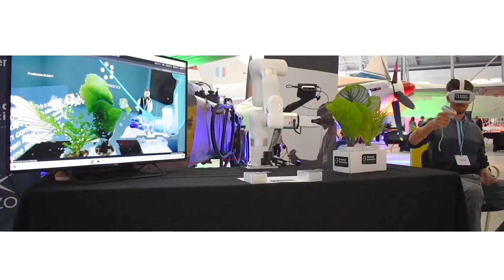Enhancing Exhibitions with Interactive Robot ExperiencesUntitled 1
Attracting and engaging visitors at exhibitions can be challenging, but our innovative robot is designed to do just that. Equipped with a unique feature that allows attendees to wear a headset and control the movement of blocks, this interactive experience creates a memorable and fun environment.

Features:

Interactive Engagement: Visitors actively participate by moving blocks, making the experience highly engaging.
Memorable Experience: The hands-on interaction leaves a lasting impression, ensuring your exhibition stands out.
Versatile Setup: The robot can be customized to fit various themes, adding a personalized touch to any event.
Attractive Design: Its sleek and modern appearance draws in crowds, encouraging more foot traffic.
Benefits:

Increased Visitor Interaction: Encourages attendees to spend more time at your booth, enhancing brand awareness.
Fun and Educational: Combines entertainment with learning, making it suitable for all ages.
Boosts Social Sharing: Unique experiences often lead to increased social media shares, expanding your reach beyond the exhibition.
Incorporating our robot into your exhibition not only elevates the visitor experience but also ensures your brand is remembered long after the event.